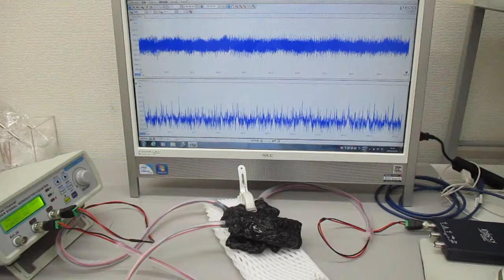非線形共振型超音波発振プローブ（音圧測定解析、発振制御）